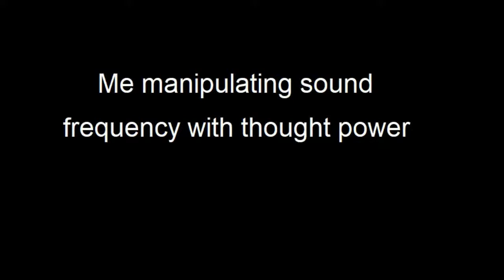Paranormal , True - I can manipulate sound with thought power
Me displaying my ability to manipulate sound with body movement , no tricks involved ;)